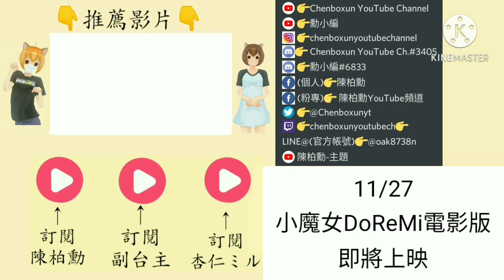【陳柏勳】ガルバ丨《DANCE!おジャ魔女カ》Game Music (日文字幕)【1080p】